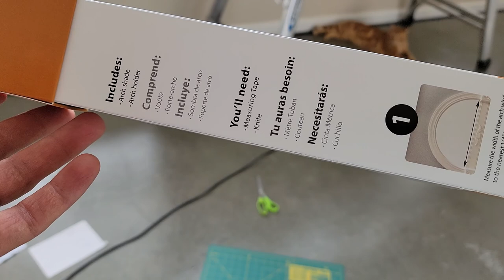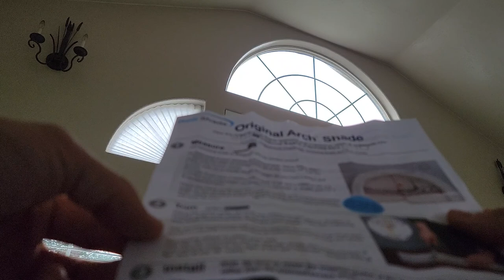HOW TO INSTALL SHADES ON AN IMPERFECT ARCH.. DIY PAPER FABRIC ARCH INSTALL | REDI SHADE INSTALL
HERE IS HOW TO INSTALL THESE REDI SHADES.  IT is tough to get find a shade for these types of windows.. This in the least expensive option I could find.. FIND REDISHADES HERE from AMAZON: